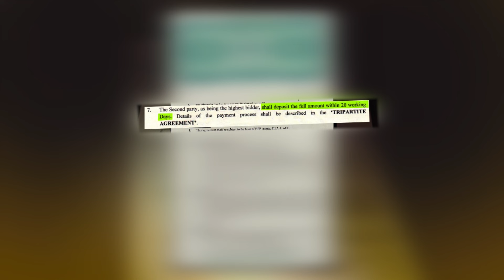লাখ লাখ টাকা খরচ করে বাফুফের গড়া ফুটবলার ব্রাদার্স নিয়ে গেল 'ফ্রি' তে? | Sports News | Khelajog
লাখ লাখ টাকা খরচ করে বাফুফের গড়া ফুটবলার ব্রাদার্স নিয়ে গেল ফ্রিতে! বাফুফে বলছে সমন্বয় করা হবে পরে! প্লেয়াররা পায়নি একটি পয়সাও!

Bangabandhu Satellite Parameter:
Satellite: BS1
Orbital Position: 119.1 ͦ  East
Polarization: Horizontal
Frequency: 4600MHz
Modulation: 8PSK
FEC: 2/3
Symbol Rate: 30,000
DVB-S2